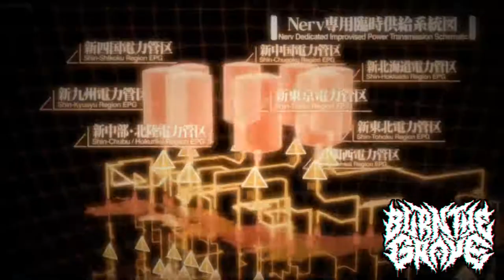BURN THE GRAVE - INVADER [Lyric Video]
[Not] An AMV 1.0